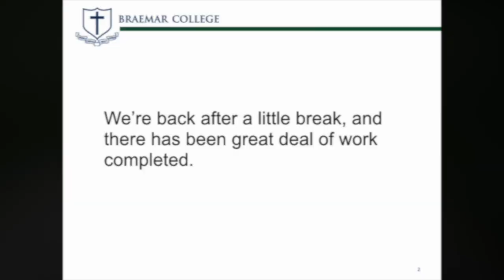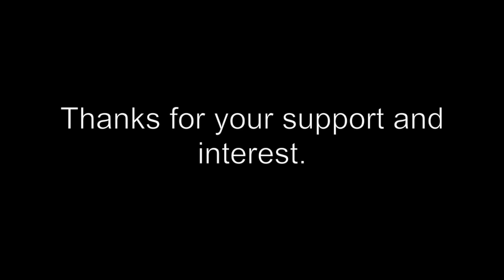Woodend Campus Update No.18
We're back after a bit of a break. The Woodend Campus continues to grow with roadworks, oval and continued work on the buildings visible.